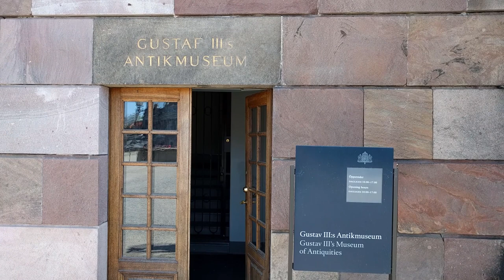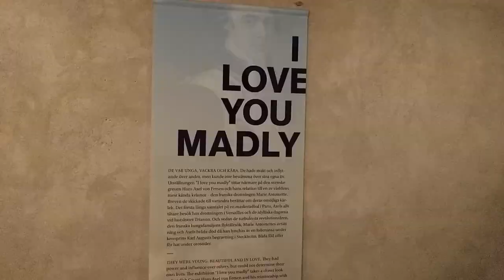Stockholm Royal Palace (Stockholm, Sweden)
This shows my complete walk through and tour of the Stockholm Royal Palace in Stockholm, Sweden.  It includes both the outside and the inside, with the Royal Apartments, Royal Chapel, Royal Armoury, Gustav III's Museum of Antiquities, Tre Kronor Museum, I Love You Madly exhibit, and the Royal Coaches Exhibit. The palace is in Old Town (Gamla Stan) Stockholm. Shot in July 2018.